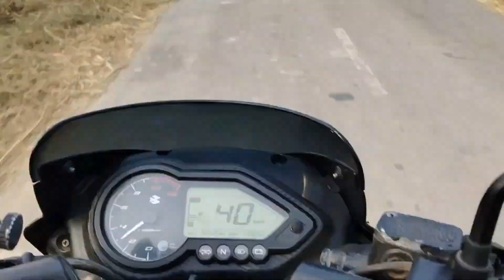Day 83/75 (2) Hard Challenge